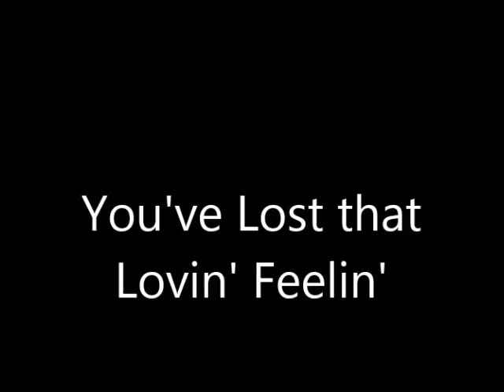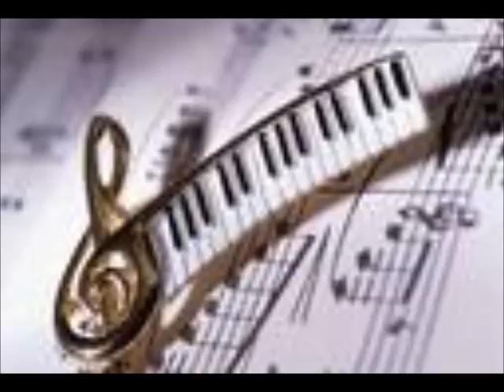You've Lost that Lovin' Feelin' CONVER BY NIC CROONER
Comment peux t'ont oubliés le King,never,i always remember Elvis Presley,immortel